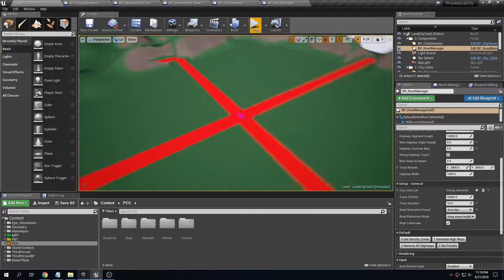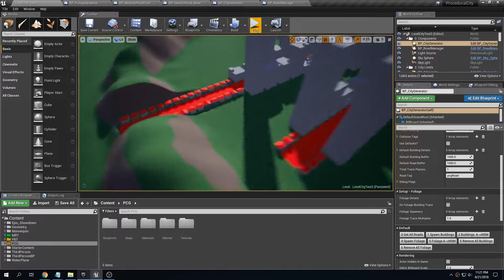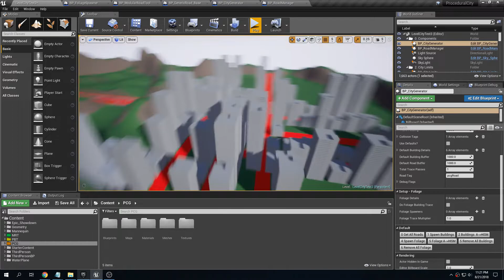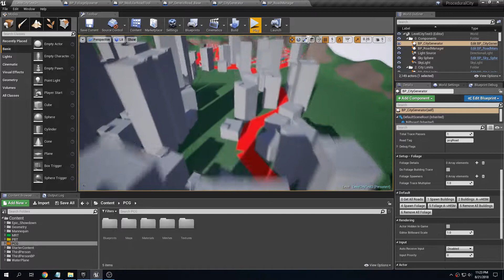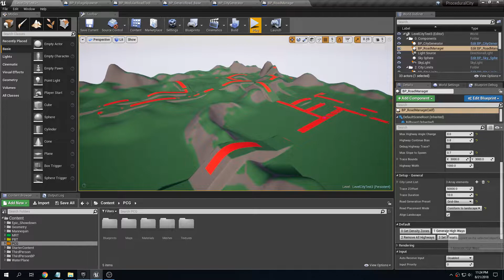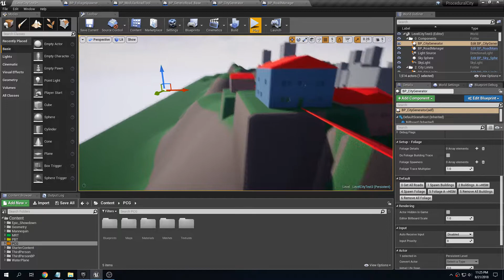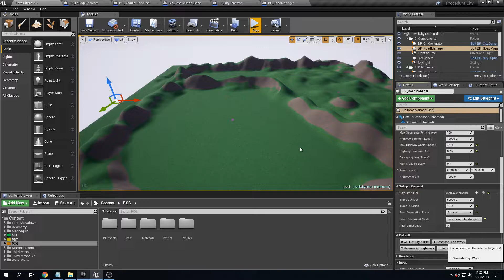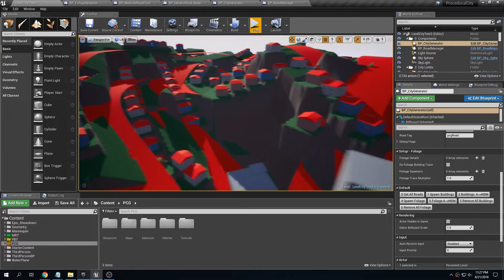PCG Road Generation Test 4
Made algorithm more efficient - now colliding roads intersect easier and less roads are created overall.

I also added 2 placement modes for landscapes - conform to landscape / keep same height). Each mode modifies the landscape to fit the roads (with really bad results towards the end lol).

Still lots to do, but wanted to show you where I am :)